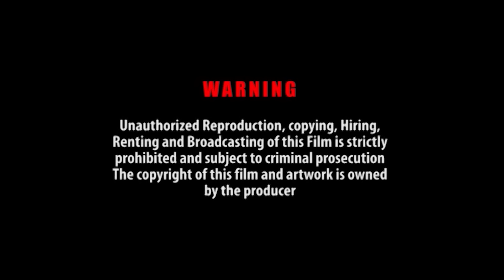SCORPION | THE CHOSEN ONE LATEST KUMAWOOD GHANA TWI MOVIE